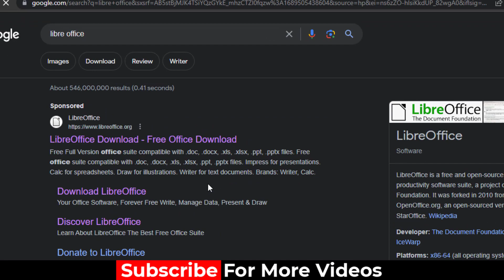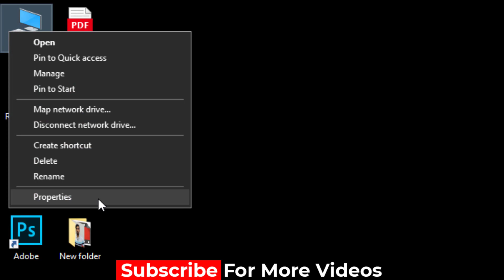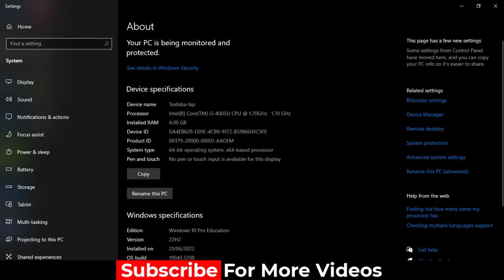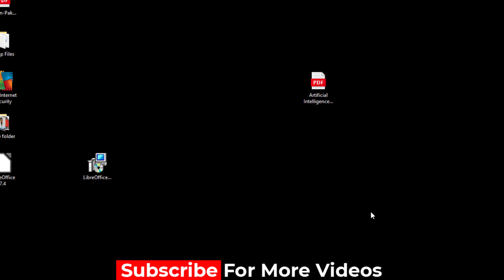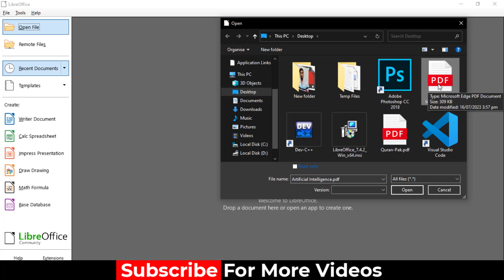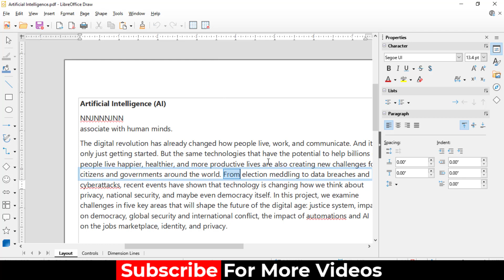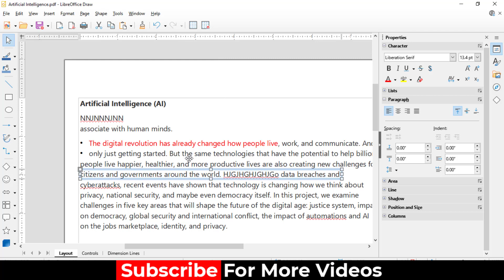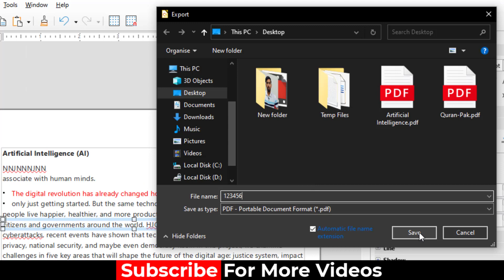How To Edit PDF Files 2023 | Best Free PDF Editor 2023 | LibreOffice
Hi Friends!
In this video, I am going to show you how to edit PDF files. LibreOffice is a free and best PDF editor for Laptop and PC in 2023. I am going to show you how to download and install this software in computer. In the end of video, you will learn how to edit PDF files quickly. Follow my all steps to get this software.